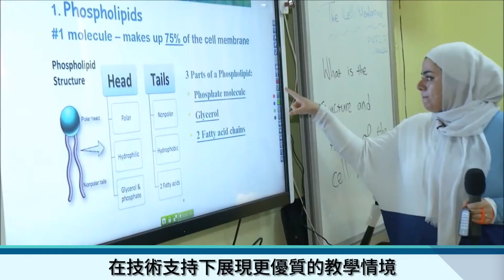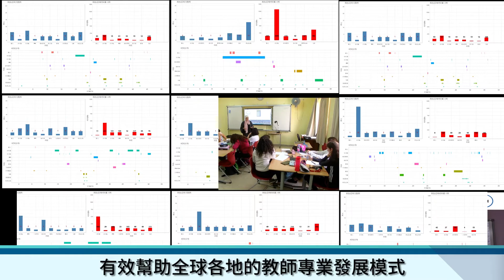醍摩豆教學行為大數據 教師專業發展新境界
醍摩豆智慧教育支持系統，是全球範圍內應用最為廣泛的智慧教學系統，以教學（e-Teaching）、評量(e-assEssing)、診斷(e-diAgnosing)、補救(e-reMediation)四大教學環節貫穿課堂，提供教學信息化與雲平台服務。醍摩豆智慧教育支持系統版圖橫跨兩岸三地、中東、歐洲、非洲等地。在全球建置超過五萬間智慧教室，協助數十萬教師提煉智慧，造福超過二百萬學生受惠於現代智慧課堂。醍摩豆智慧教育支持系統大量採收並運用教學行為數據，對教學模式、教學方式進行分析，有效幫助全球各地教師專業成長。